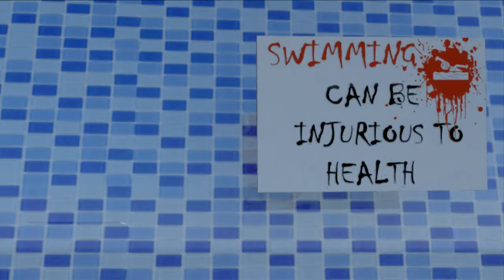BALL ANIMATION: swimming can be (updated)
guys plz tell me the mistakes in dis animation so dat i could rectify dat...